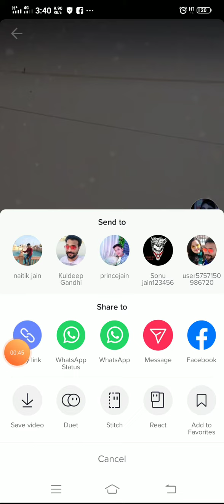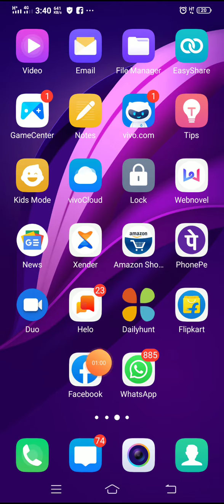How to know the tik tok vedio url